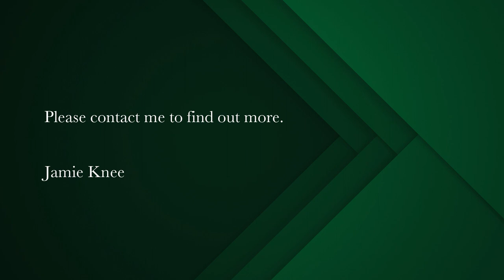3 bedroom house for sale in Langebaan Country Estate | Pam Golding Properties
Boutique styled fully furnished home
Upon entering this home on the prestigious golf estate on The West Coast you are greeted by a meticulously landscaped garden , enhancing its curb appeal and creating a harmonious connection with nature and the serene dam setting.

This opulent residence redefines the concept of luxury living with its impeccable design that maximisers space and emphasises natural light, the textured walls and carefully curated lighting you are enveloped in an atmosphere of sophistication and comfort.

The main en-suite bedroom is a haven of tranquillity and luxury, where the beauty of the natural surroundings is seamlessly integrated, with its sliding doors that open to reveal a beautiful garden and serene dam views it offers a retreat that is both visually stunning and deeply peaceful. The further two en-suite bedrooms are on a separate wing for privacy.

Ascending a graceful staircase towards the loft you're greeted by a sight that instantly captures your imagination which is a testament to architectural excellence and design ingenuity. With its high beam wooden trusses and a large balcony offering sweeping views, it's a space where the beauty of nature and the warmth of craftsmanship converge to create an unforgettable living experience.

The home boast automated blinds throughout, porcelain tiles, heat pump, a 5.12 KW inverter, tinted windows,  tiled garage that can accommodate four cars, fully furnished and includes the golf cart.